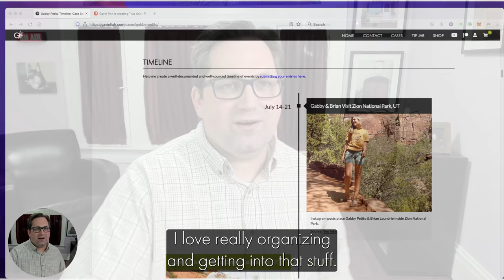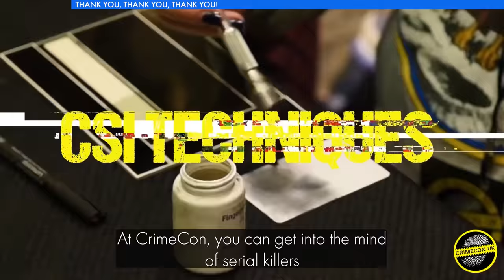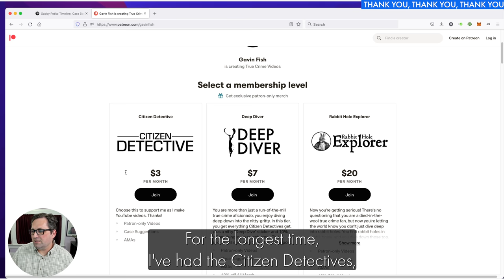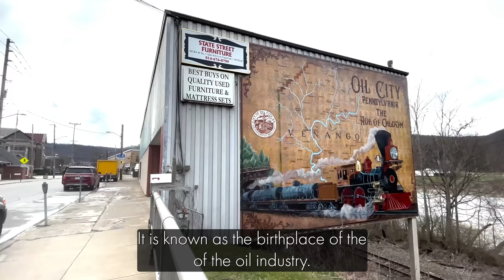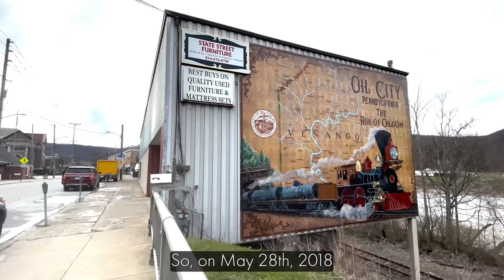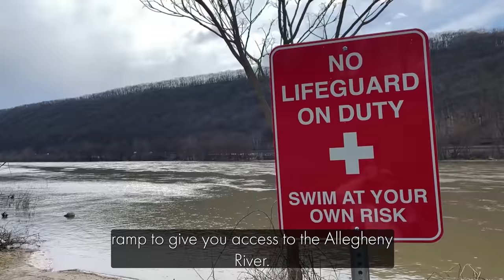Was Justice Stolen By a Courtroom Technicality? | The Case of Danny Kulling in Oil City, PA